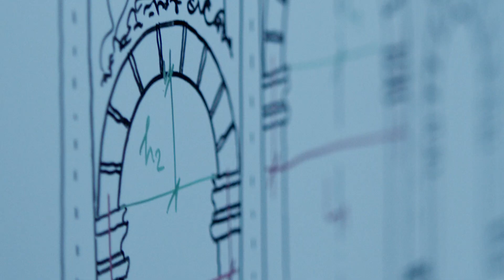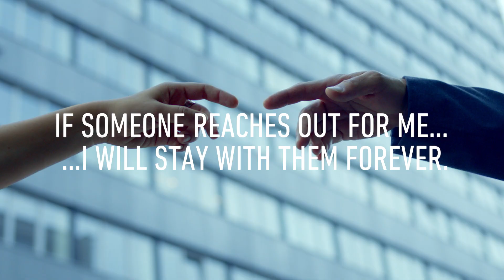I am the Knowledge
The image film of KESZ group